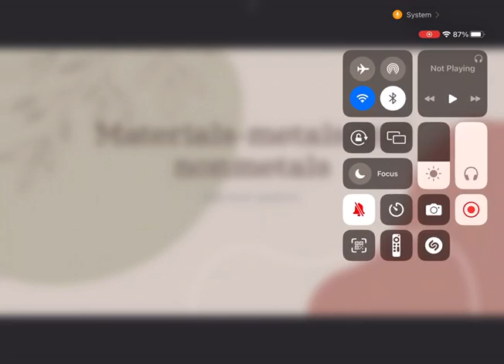Materials-metals and nonmetals.(important questions)